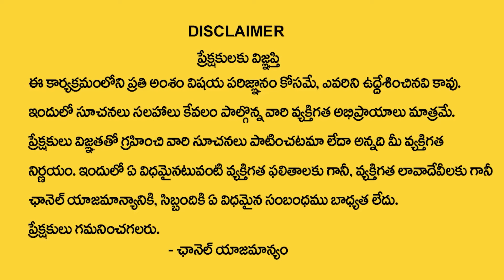Andamaina Jeevitham Latest Episode | Best Moral Video | Dr Kalyan Chakravarthy | Sumantv Real Show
watch : Andamaina Jeevitham Latest Episode | Best Moral Video | Dr Kalyan Chakravarthy | Sumantv Real Show